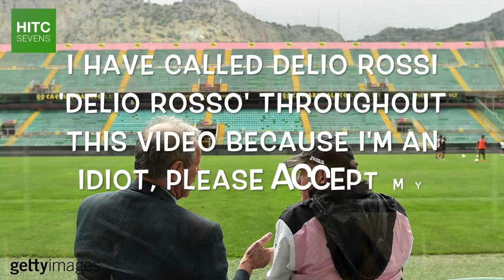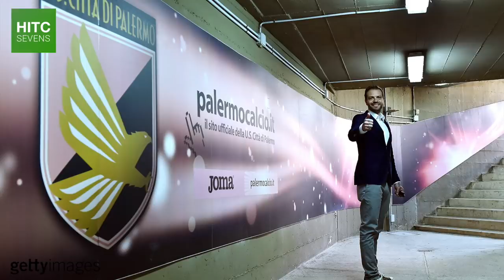The Rise and Fall of Palermo: How Did It Happen?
Ten years ago, US Palermo finished 5th in Serie A, narrowly missing out on Champions League qualification, playing a vibrant brand of attacking football with talent like Javier Pastore, Edinson Cavani, and Fabrizio Miccoli.

In the space of a decade, the Rosanero have gone from rivalling the likes of Inter Milan and Juventus, to playing amateur football in Italy's fourth tier, Serie D.

It's a remarkable decline, and in this short documentary, HITC Sevens takes a look at the causes and factors that contributed to both Palermo's rise and decline between 2002 and 2019.

*My apologies for referring to Delio Rossi as Delio Rosso throughout.